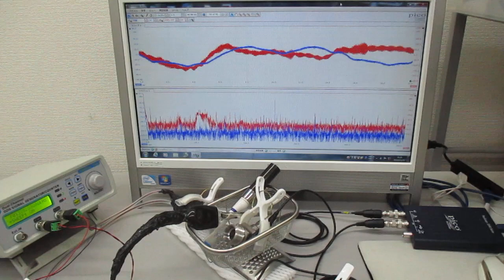洗浄カゴ・トレイの相互作用を利用するための超音波伝搬状態計測実験 ultrasonic-labo